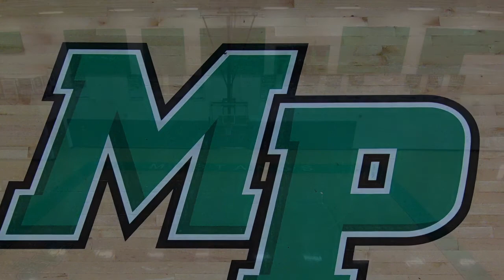Myers Park Gym #1